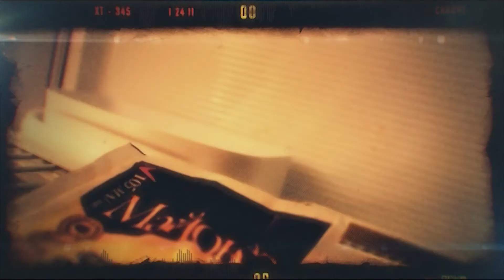Жуй с ним. Саша Мел (18.05.2016)